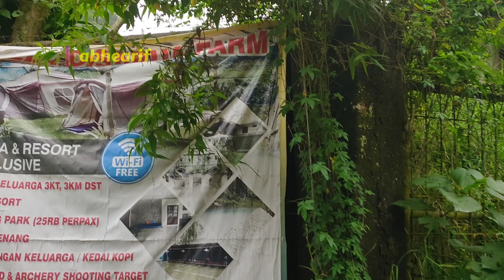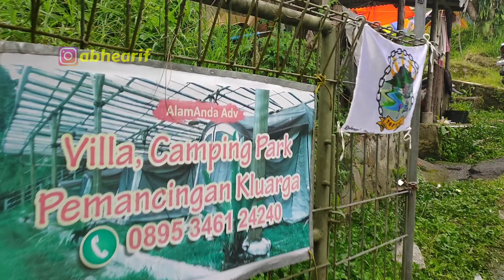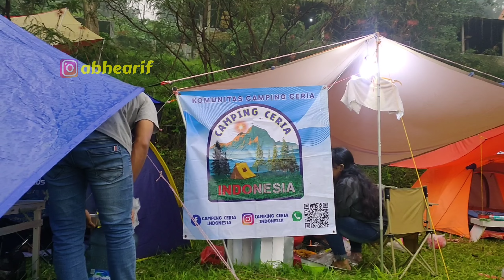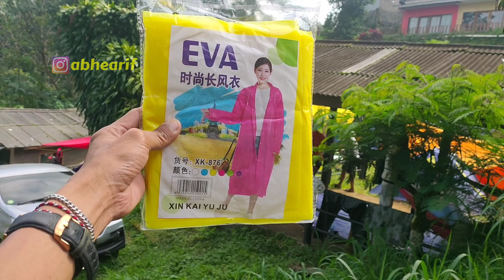GELAR TENDA RAME-RAME DI VILLA CISARUA FARM CAMPING GROUND PUNCAK BOGOR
Camping bersama kawan memang seru, apalagi bersama keluarga dan teman sehobby yaitu dari Komunitas Camping Ceria Indonesia. Lokasi camping yang tidak jauh dari wisata Taman Safari Puncak, Bogor, menjadikan area camp ini destinasi pilihan untuk gelar tenda.

HTM: 25K/0rang
Parkir: Free